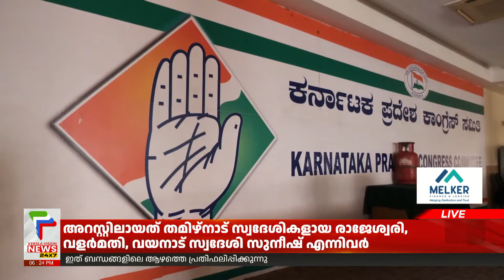കര്‍ണാടക നിയമസഭ സ്പീക്കറായി മലയാളിയായ യുടി ഖാദര്‍ | Speaker | Karnataka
കര്‍ണാടക നിയമസഭ സ്പീക്കറായി മലയാളിയായ യുടി ഖാദര്‍ തെരഞ്ഞെടുക്കപ്പെട്ടു.  കോണ്‍ഗ്രസ് സ്ഥാനാര്‍ത്ഥിയായ ഖാദര്‍ എതിരില്ലാതെയാണ് തെരഞ്ഞെടുക്കപ്പെട്ടത്. കര്‍ണാടകയില്‍ മുസ്ലിം വിഭാഗത്തില്‍ നിന്നും സ്പീക്കര്‍ പദവിയിലെത്തിയ ആദ്യ നേതാവ് കൂടിയാണ് ഖാദര്‍.

About COA